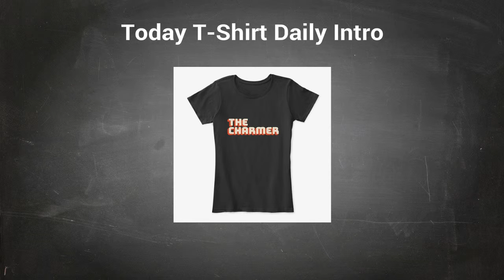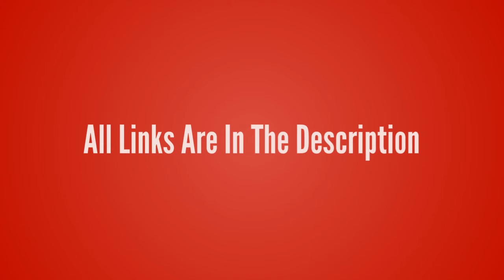League of Legends-Rakan【The Charmer T-Shirt】League of Legends lol T-shirt Design ur Game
League of Legends-Rakan【The Charmer T-Shirt】League of Legends lol T-shirt Design ur Game Tshirt life - Game Tshirt Game Life

- !beer
- !pizza
- !weather (your city)
- !(your country)